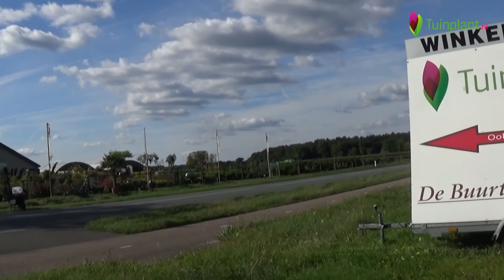Een kijkje in het tuincentrum van tuinplant.nl